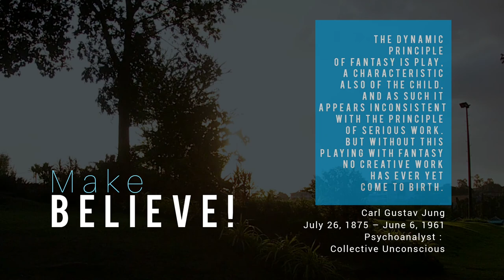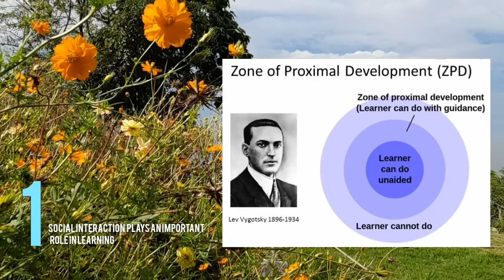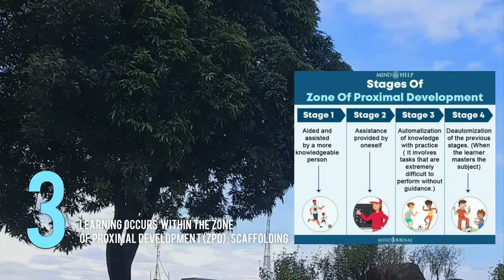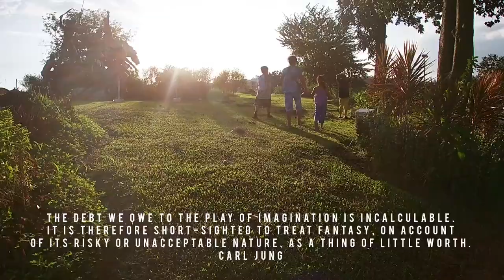LET'S PLAY | Make Believe Play : Why Vgotsky's Socio-cultural Theory important to Child Development?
Content:
Why is sociocultural theory important?

The sociocultural perspective reinforces the role that people in mentor-like positions play in shaping who we become. This includes not just parents and teachers but also community leaders and others we model ourselves after.

If you are in one of these positions, it's important to recognize that you are shaping the development of the children around you. Because sociocultural theory also stresses the importance that culture plays in the process, this can help us better understand how our traditions and customs can influence future generations.

Russian Psychologist Lev Vygotsky (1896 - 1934) was a talented scholar with broad interests, an accomplished researcher, and a prolific writer. Vygotsky’s goal was “to create a new and comprehensive approach to human psychological processes” (Miller, 2011, p. 168). He was closely familiar with works of his contemporaries such as Pavlov as well as Piaget, Binet, and Freud and often commented on their ideas.

Vygotsky believed that children are able to engage in pretend play because they start to separate the visual field (what can be seen) from the field of sense (what can be implied), or meaning.

According to Vygotsky, in separating mental symbols from reality, children augment their internal capacity to regulate their actions; in engaging in rule-based play, they respond to external pressures to act in socially desirable ways.

Vygotsky concluded that of all activities, pretense affords young children the greatest opportunity to become self-regulated and responsible.

Three fundamental concepts that define sociocultural theory:
(1) social interaction plays an important role in learning,
(2) language is an essential tool in the learning process, and
(3) learning occurs within the Zone of Proximal Development - Scaffolding

a%20Russian,live%20shape%20their%20mental%20abilities.

read:
The Role of Make-Believe Play in Development of Self-Regulation Laura E. Berk, PhD, Illinois State University, USA, February 2018

- Viajero
enjoy THE RIDE PH